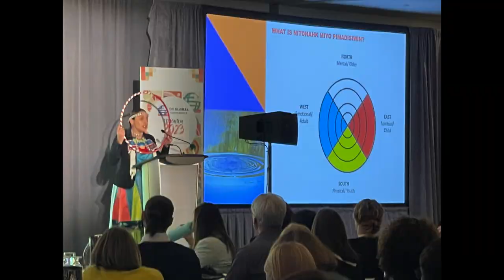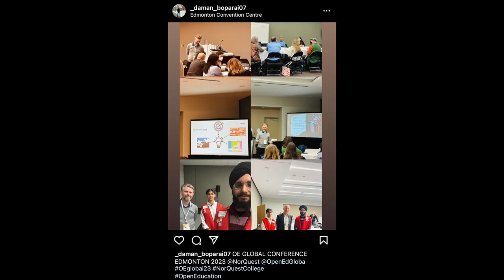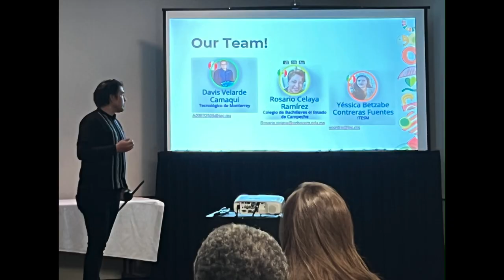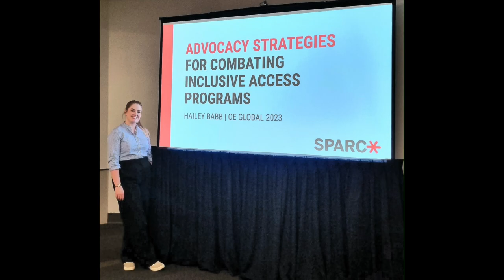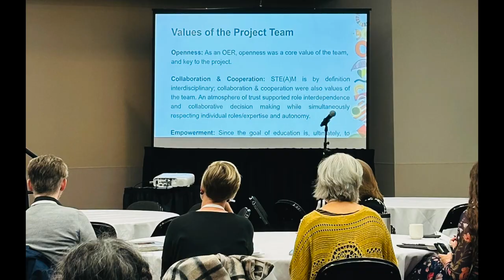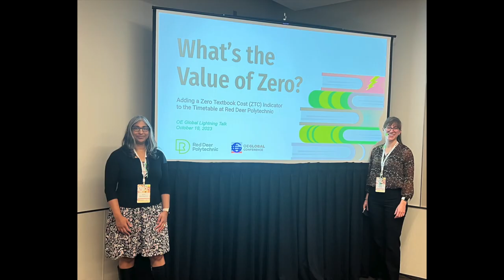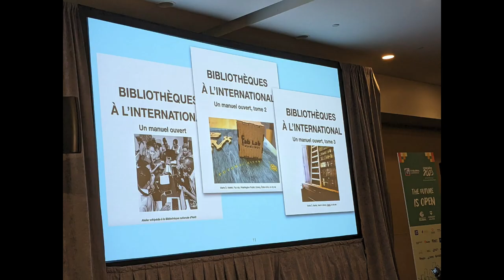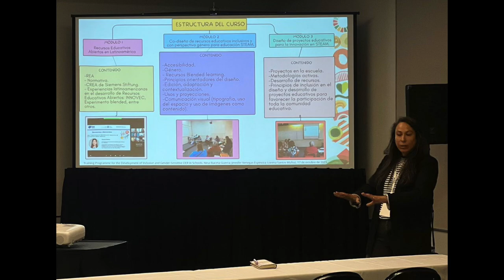OEGlobal 2023 Covered by NorQuest College Students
As part of NorQuest College's Community Service Learning (CSL) program  more than 60 students per day volunteered at the OEGlobal 2023 conference as session chairs and event documentarians. The students helped by introducing sessions, helping presenters with timing, and also reporting the activity in social media in posts, photos, and videos.

This was part of the student coursework for two classes, Social and Digital Communications and Venture Development. The CSL stiudents were friendly, visible, and an important presence in their bright red vests.

All photos in this video were taken by NorQuest College students and the audio was extracted from the videos they recorded.